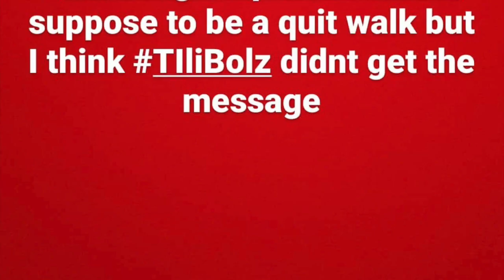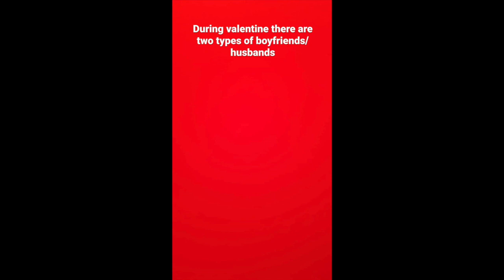SOLENN AND NICO BABY TILI MORNING WALK